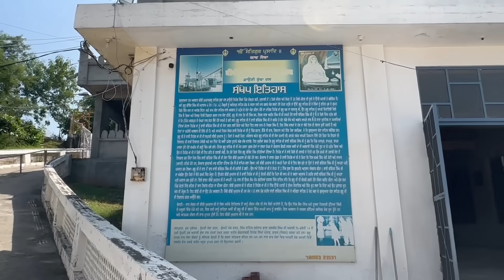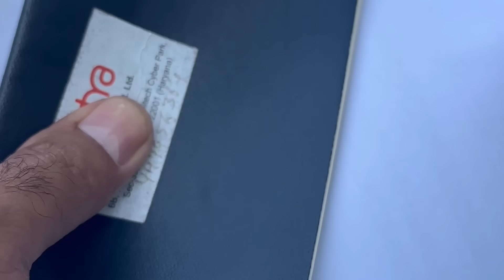Foreign Country ਬਾਹਰ ਵਾਲੀ ਫੀਲਿੰਗ ਲੱਗਦਾ ਕਿਸੇ ਬਾਹਰਲੇ ਮੁਲਕ ਆ ਗਿਆ Eastwood village Jaladhar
Address: Jalandhar-Phagwara, National Hwy 1 - State Hwy, 12A Link Rd, Grand Trunk Rd, Khajurla, Punjab 144411
Eastwood Village, where modern elegance meets family-friendly fun in Jalandhar. This high street mall is a true haven, boasting an array of global fast-food and fine-dining options, high-end fashion outlets, and captivating activities for kids. With its captivating architecture, Eastwood Village offers a seamless blend of tradition and modernity, inviting visitors to experience the best in dining, shopping, and entertainment, all in one dynamic location."